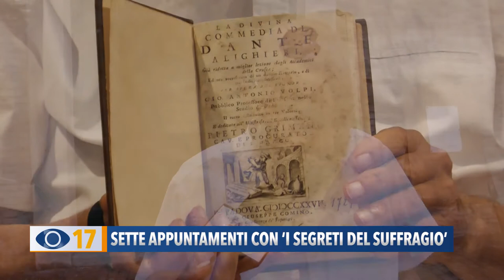Sette appuntamenti con "Il segreto del suffragio"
Dalla pandemia nei secoli alla pietà popolare. Ha preso il via a Fano la rassegna de “I Segreti del Suffragio”. l’ospite di questa sera sarà Aldo Civitillo che svelerà il mistero della spada nella roccia.